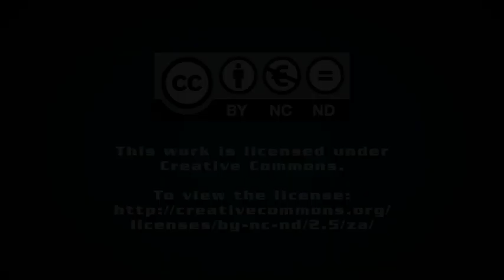Huge projected platinum deficit points to supply need beyond mining and recycling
JOHANNESBURG (miningweekly.com) – The platinum deficit prediction for this year is up 77% to close to a million ounces.

This year’s platinum deficit is projected to be a record 983 000 oz amid constantly growing industrial demand on course to becoming the strongest on record, boosted 17% by glass capacity expansions.